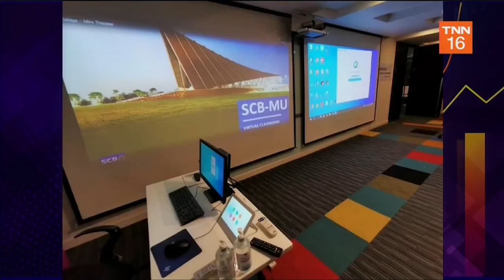Money Delivery 23 ก.ค. 63 ม. มหิดล จับมือ ไทยพาณิชย์ ยกระดับเรียนออนไลน์ รองรับวิถีใหม่